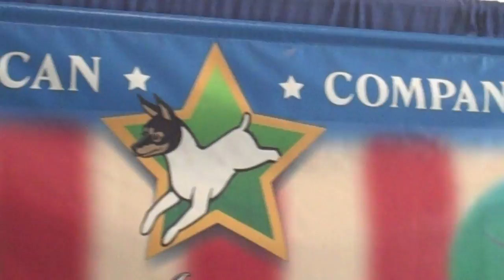Meet the Breed 2010